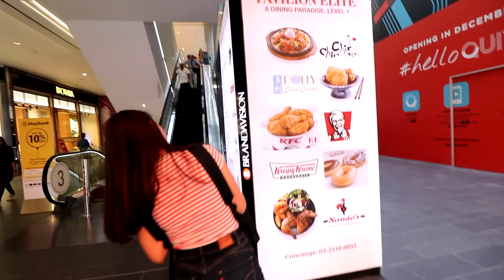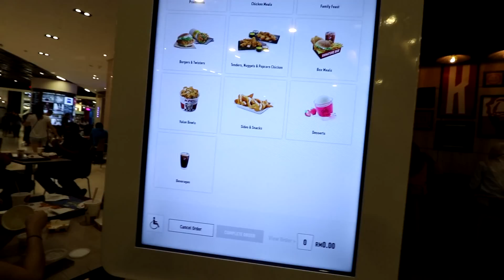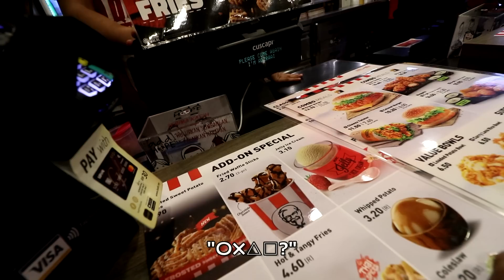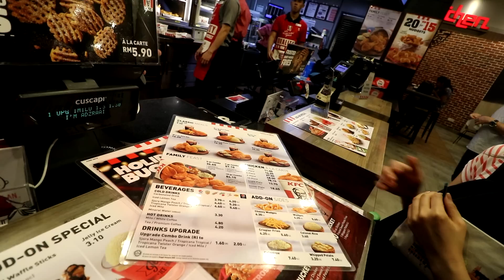Terrifying moment at KFC in Malaysia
I used these camera gears for this video! Canon Vlogging Set

Camera (Body)
Lens (Wide angle)
Rode Mic